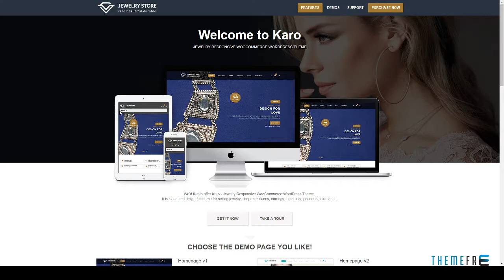Karo - Jewelry Responsive WooCommerce WordPress Theme | Free T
Columns 4+

 Layout Responsive

 Tags accessories, bags, beauty, cosmetic, diamond, earrings, fashion, gemstone, jewelry store, lingerie, necklace, rings, shopping, silver, Watches shop